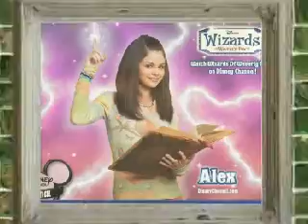selena gomez:we love your style!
selena gomez we love your styleeeeeeeee